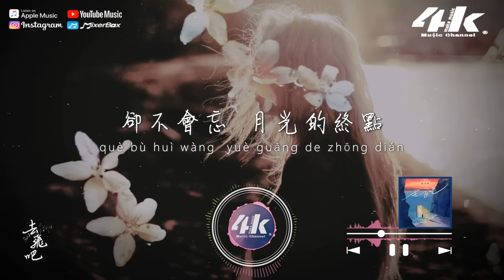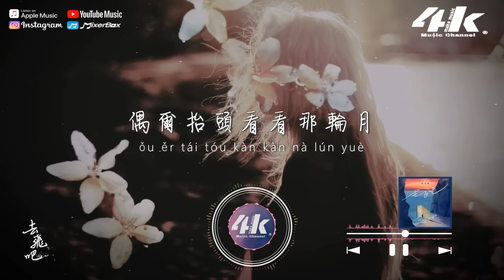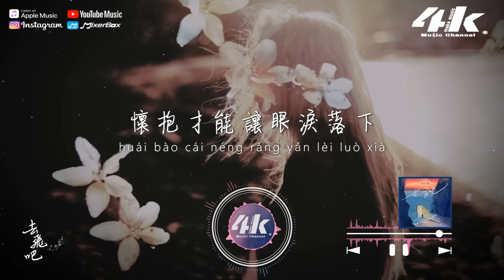劉力揚 - 去飛吧『那些愛你的人的牽掛，陪著你開出了花。』【高音質|動態歌詞Lyrics】♫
►4KMusicMake◀

只能在夢裡窺見
心上的月亮高懸
和他訴說又怕驚擾了
悄悄咽下奢念

第一次對抗世界
吞噬情緒看不清邊緣
羨慕飛鳥與燈塔 和解

慢慢習慣了黑夜
獨自穿梭在時間
偶爾抬頭看看那輪月
好似永不幻滅

學會了成熟善變
都快忘了眼淚
卻不會忘 月光的終點

去飛吧 將你的夢在天空種下
那些愛你的人的牽掛
陪著你開出了花
那些目光藏著回答

飛吧 將所有不安送給風吧
懷抱才能讓眼淚落下
溫柔的月光傾灑
所有夢都 發芽

慢慢習慣了黑夜
獨自穿梭在時間
好似永不幻滅

學會了成熟善變
都快忘了眼淚

溫柔的月光傾灑
所有夢都 發芽

溫柔的月光傾灑
所有夢都 發芽

/音樂製作/
演唱 : 劉力揚
作詞 : 可愛冰 作曲 : 張昊玥
編曲 : 陳晗 製作人 : 雨傘的魚
配唱製作人 : 孫艾藜
吉他 : 牛子健 錄音 : 晏寧
混音/母帶 : 晏寧 編寫和聲/和聲 : ciyo
營銷推廣 : 岳恒 監製 : 雨傘的魚
出品人 : 陳沈 饒羽珊 OP/SP : 海神音樂

/影像製作/
場景 : 花
格式 : 1080pHD.60hz
製作 : 4K Music Make
封面設計 : 4K Music Make
Artwork by : c. schlewitz
00:00 去飛吧
01:17 ​(Refrain) 將你的夢在天空種下